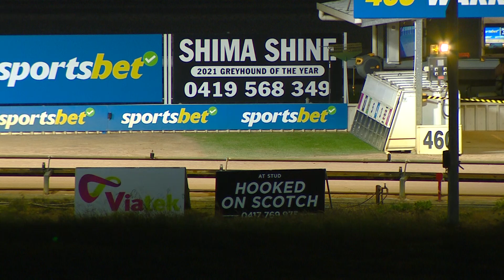WGL SUN 30 JUL 23 R5